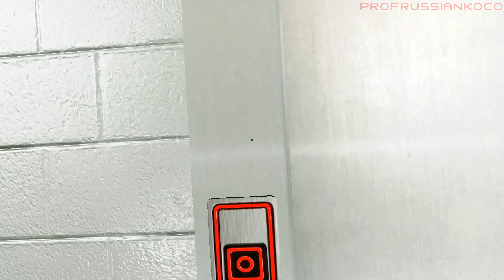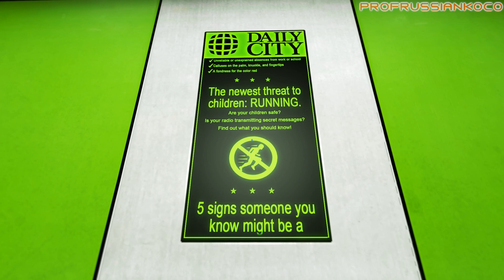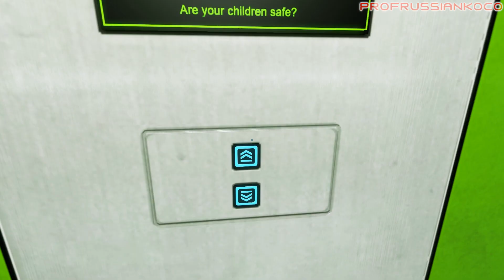Mirror's Edge Walkthrough - Chapter 3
Player - Bani
Watch in 720p or 1080p, for the best experience :D